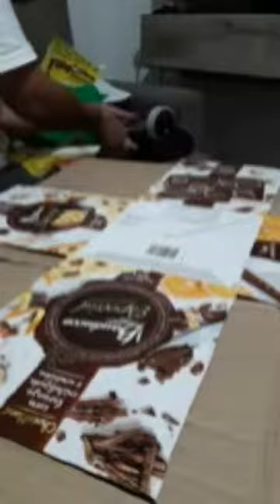Toque transforme tudo a sua volta